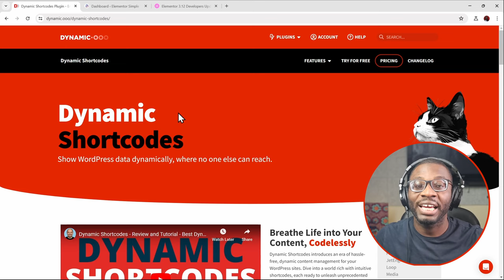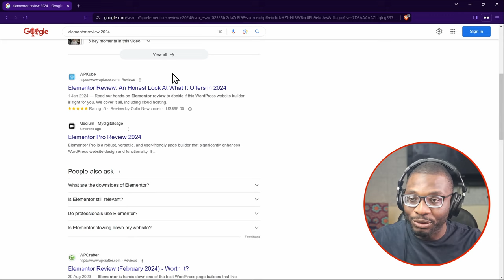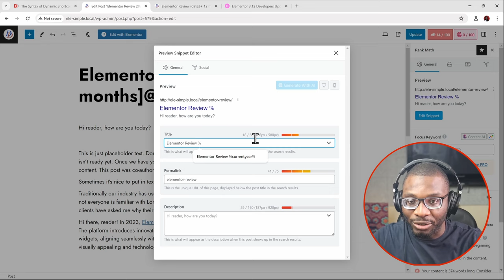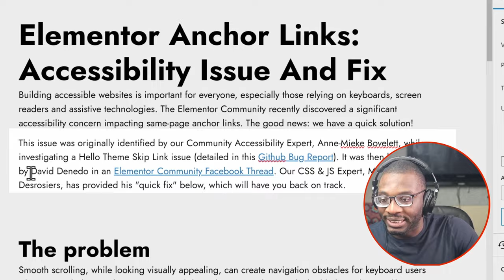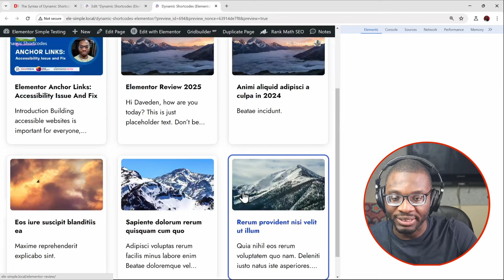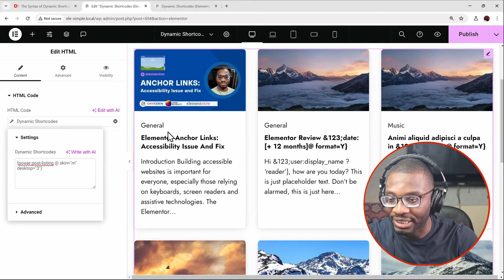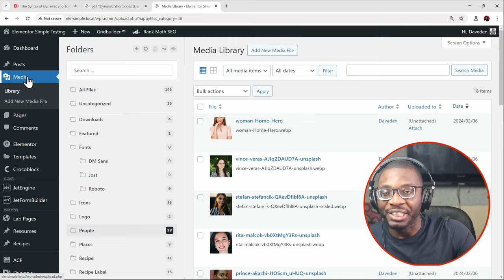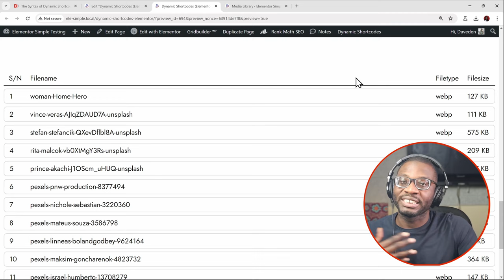5 Powerful Use Cases For Dynamic Shortcodes In Wordpress!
Dynamic Shortcodes for WordPress take the power of dynamic tokens in Dynamic Content for Elementor, supercharge it and extend it to the entire WordPress Ecosystem!

In this overview video, I show how to use the plugin in Gutenberg and Elementor. It also works well in other block-based editors like GeneratePress.

Here's a link to the Facebook Post talked about in the video. It is a private group that you're welcome to join and support Edy.

|| TIMESTAMP
00:00 - Intro
01:52 - The syntax for dynamic shortcodes
03:51 - First Use Case: Evergreen Dates
08:55 - Second Example: Personalised Greeting
10:50 - Extra: User Dashboard
15:19 - Fourth Example: Posts Listing
19:43 - Bonus Post Lisitng
20:50 - Bonus: Taxonomy Filtering
22:47 - Fifth Example: Media Folder Listing
26:12 - Please like, comment and subscribe

🎵 Soundtrack:
"Life is a Dream" by Michael Ramir C. 🎶